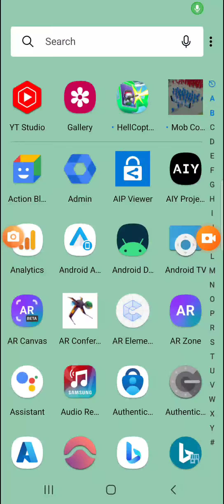Mob Control GamePlay